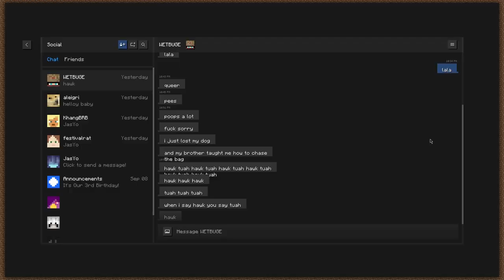Technical Difficulties (Minecraft: Java Edition - Bug Pack SMP) [1]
The Bugs enter the world of Minecraft to begin their own relevant Minecraft SMP that absolutely everyone will watch and enjoy.

BUGS:
• Saz (POV)
• Jessica (Alex with brown hair)
• Julia (The cozy one)
• Khang (Anime girl)
• Al (Doge)
• Yoyo (Kris Deltarune)

EDITING & THUMBNAIL:
• Saz